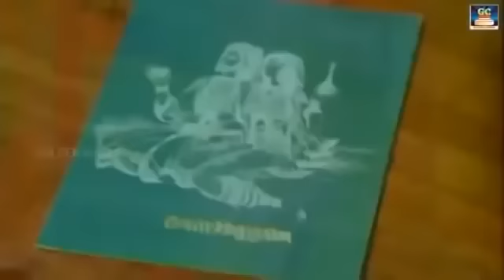இரவில் இதயம் கேட்கும் யேசுதாஸ் மெலோடிஸ் | Yesudas Love Songs